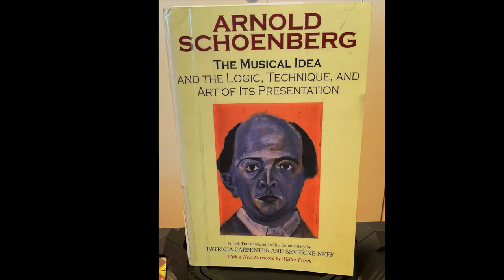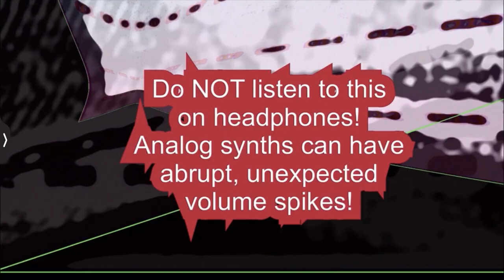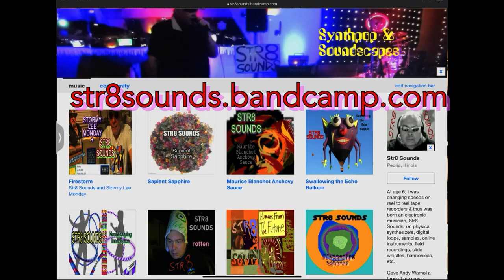STR8 SOUNDS Aperture Sure (for Arthur Russell)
Experimental abstract electro-acoustic soundscape with iDousyn on iPad Pro.